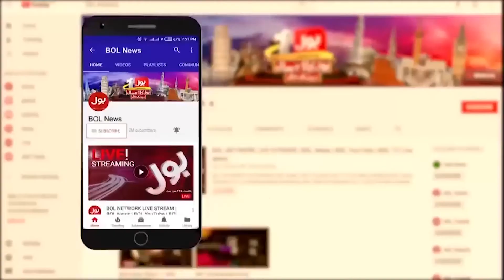Rana Sanaullah Statement Against Imran Khan | Yasmin Rashid Aggressive Reaction | Breaking News